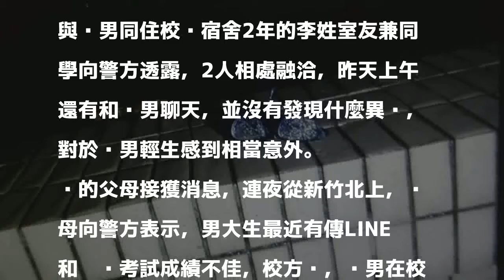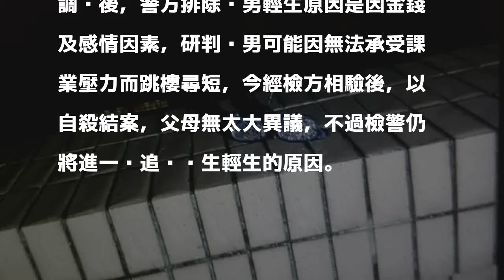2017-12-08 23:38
［記者魏瑾筠／桃園報導］桃園市某大學昨晚驚傳一起男大生跳樓輕生案！就讀桃園市龜山區某大學資訊工程系二年級的20歲黃姓男大生，昨晚疑似因期中考表現不佳，從學校管理學院頂樓一躍而下，當場傷重死亡。